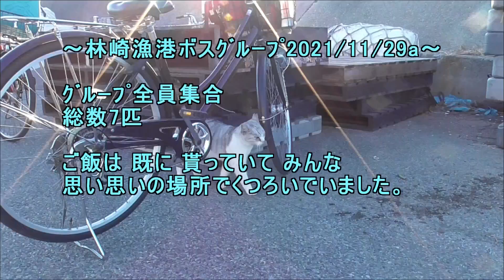林崎漁港ボスｸﾞﾙｰﾌﾟ2021 11 29a